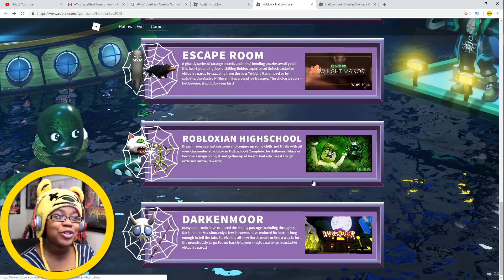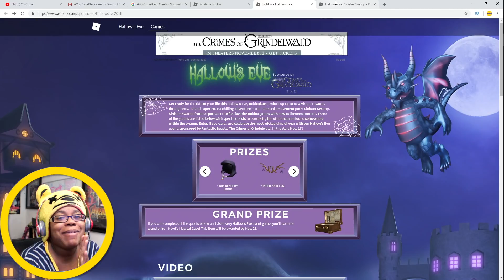ROBLOX HALLOWS EVE SINISTER CAMP GAMEPLAY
ROBLOX HALLOWS EVE SINISTER CAMP GAMEPLAY | AyChristeneGames - Send me your Spoopy game suggestions for October and use the hashtag HallowStene or HallowStene

To submit your version of the cringe dance upload your vid on the contests tab on my Discord